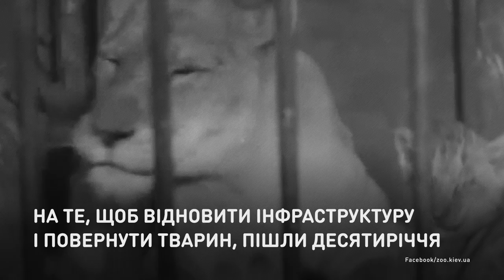Киевский зверополис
Столичный зоопарк празднует 110-й день рождения.
Сегодня он — одно из любимых мест отдыха киевлян любого возраста. В вольерах и прудах живет около 3,5 тысячи животных, среди которых есть редкие и исчезающие виды, такие как рыси и розовые пеликаны.

Столичний зоопарк святкує 110-ий день народження.
Сьогодні він — одне з улюблених місць відпочинку киян будь-якого віку. У вольєрах та ставках живе майже  3,5 тисячі тварин, серед яких є рідкісні та зникаючі види, такі як рисі та рожеві пелікани.